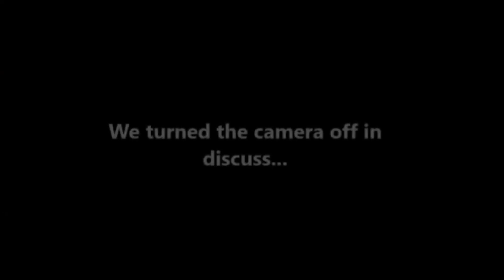Kameron Gives Up...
Kameron just can't do it anymore.